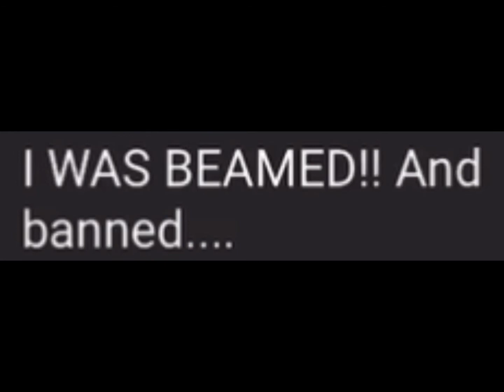oh no (WIDESCREEN)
and remake